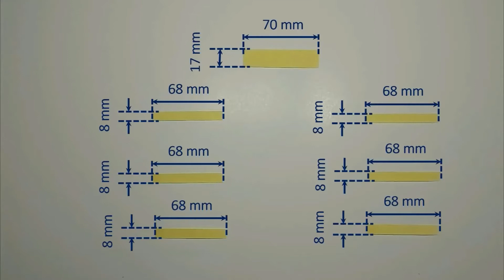How to Make Origami Uncapped Honeycomb (9 x 7) | Modular Origami Bricks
This video shows how to make Origami Uncapped Honeycomb (9 x 7) in Rectangle Shape from normal printer paper.